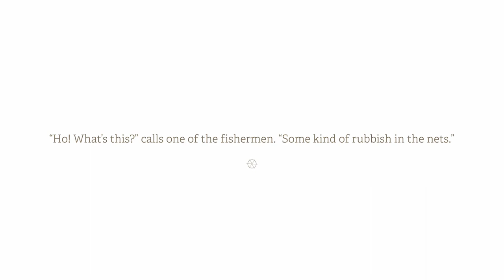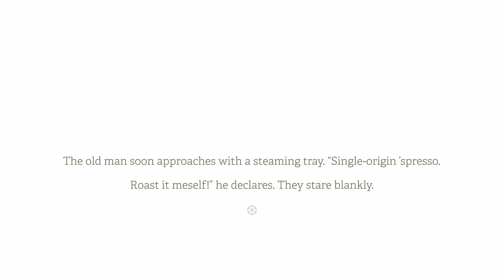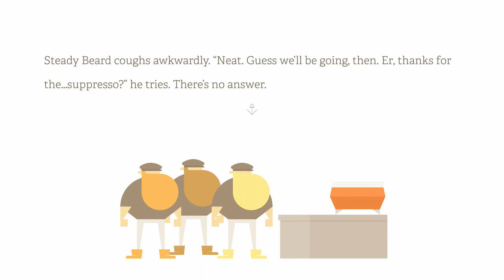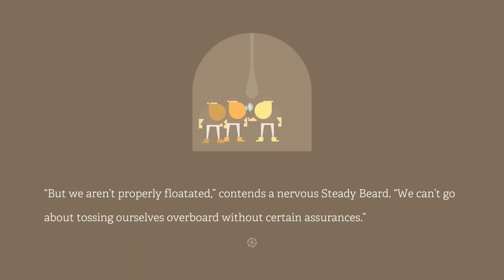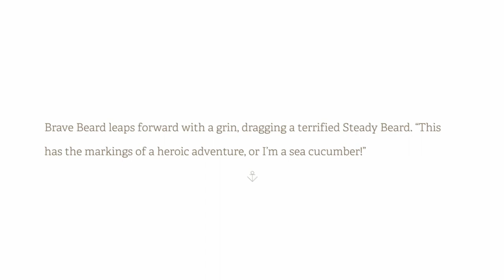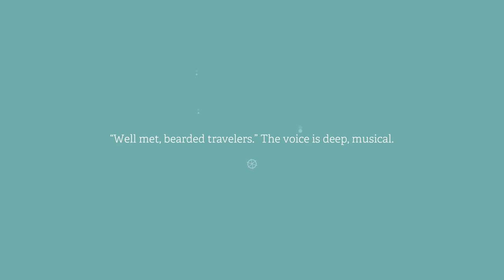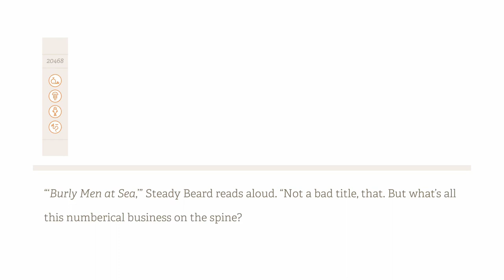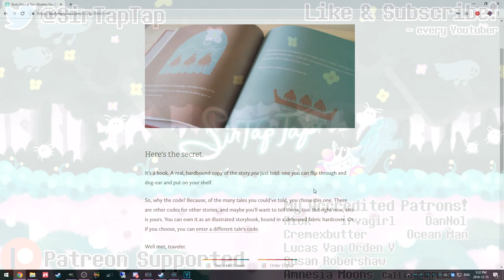Let's Play Burly Men At Sea | An interactive storybook!